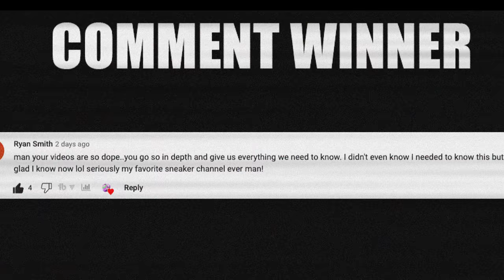Things My Wife HATES About Me Being A Sneakerhead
Things My Wife HATES About Me Being A Sneakerhead 🔥 DJ's Sneakerhead Academy

🔥🔥🔥 SHOP 🔥🔥🔥